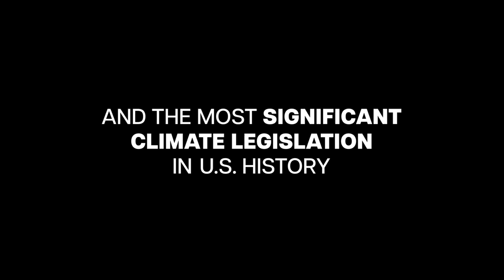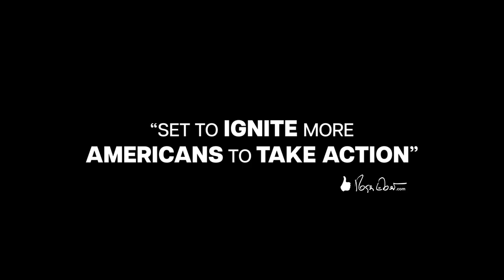To The End (2022) - Trailer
Filmed over four years of hope and crisis, TO THE END captures the emergence of a new generation of leaders and the movement behind the most sweeping climate change legislation in U.S. history. Award-winning director Rachel Lears (Knock Down The House) follows four exceptional young women— Rep. Alexandria Ocasio-Cortez, activist Varshini Prakash, climate policy writer Rhiana Gunn-Wright, and political strategist Alexandra Rojas— as they grapple with new challenges of leadership and power and work together to defend their generation’s right to a future.

From street protests to the halls of Congress, these bold leaders fight to shift the narrative around climate, revealing the crisis as an opportunity to build a better society. Including up-to-the-minute footage that culminates in 2022’s landmark climate bill, TO THE END lifts the veil on the battle for the future of our world, and gives audiences a front seat view of history in the making.

Directed by Rachel Lears (Knock Down The House)

Produced by Sabrina Schmidt Gordon

Written and Produced by Rachel Lears and Robin Blotnick.

Featuring Rep. Alexandria Ocasio-Cortez, Rhiana Gunn-Wright (Director of Climate Policy, Roosevelt Institute), Varshini Prakash (Executive Director, Sunrise Movement), Alexandra Rojas (Executive Director, Justice Democrats)